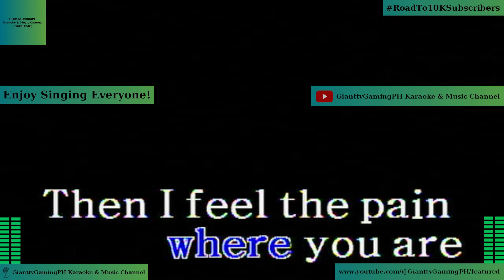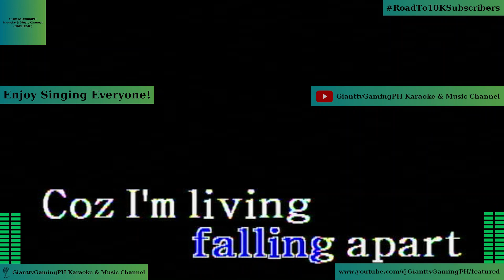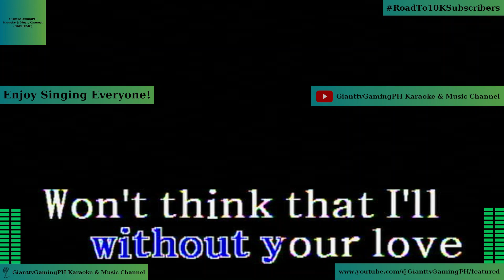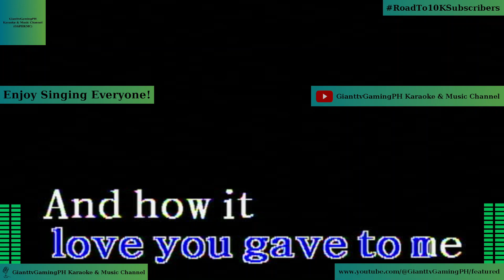(Song Request) Calling Your Name Again - Richard Carpenter (Karaoke/Lyrics/Instrumental) HD